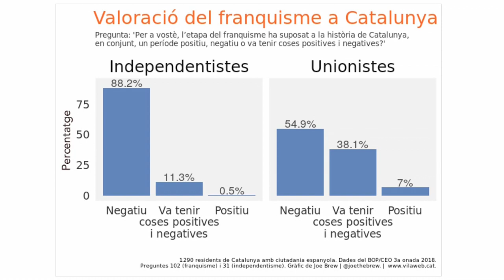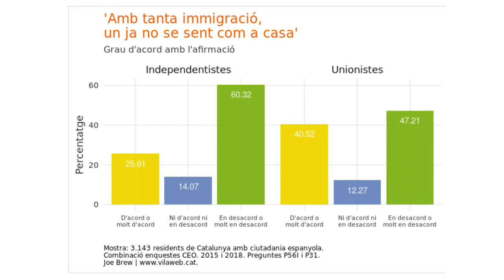L'independentisme català és nacionalista?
Video 2 del canal Calidoscòpic:
Aprofitant la polèmica sobre si l'independentisme pot ser no-nacionalista per aprofundir en com és el moviment independentista català.